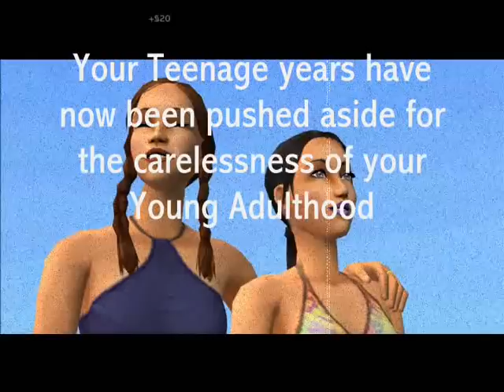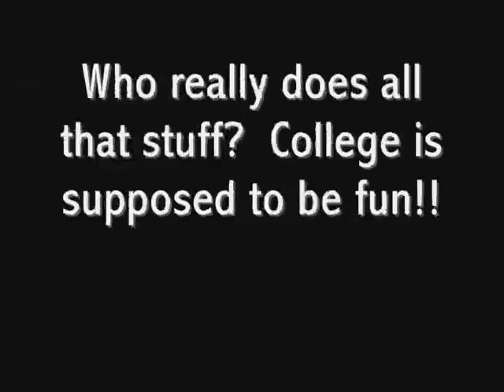College Sims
I spend some time playing the Sims2 so I can't help but make a movie out of it!!!  The beginning is boreing, but if you sit through it, you'll get to the funny part :P